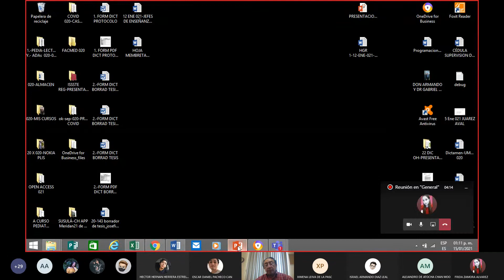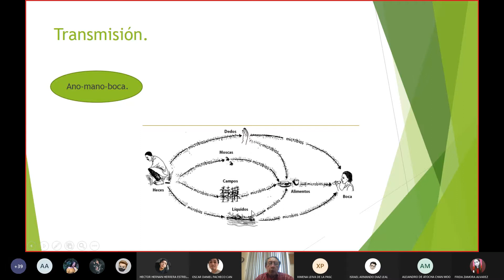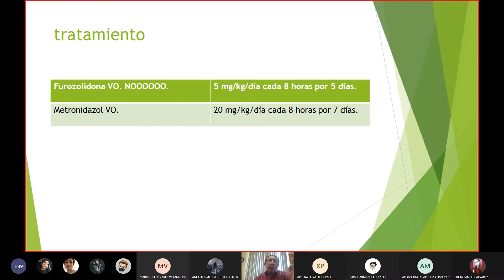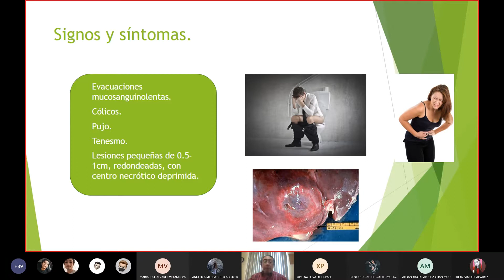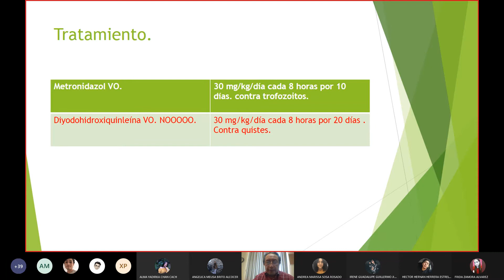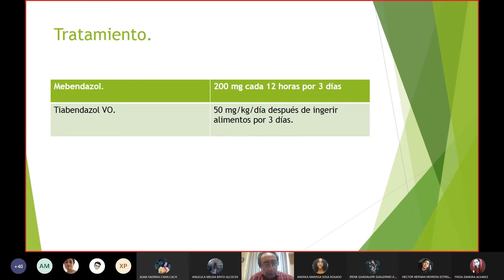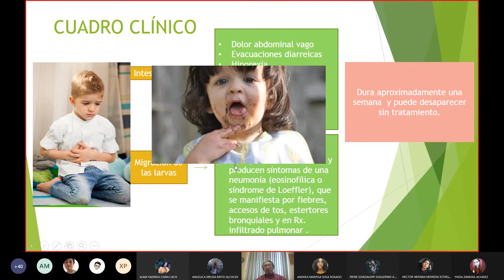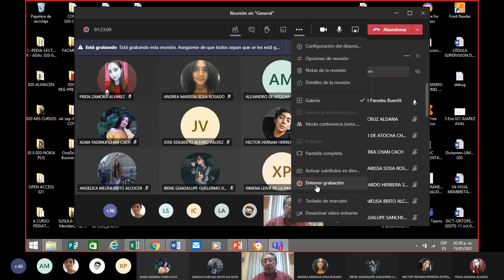Clase 29 - Parasitosis intestinales: Pautas para diagnóstico y tratamiento en primer nivel atención